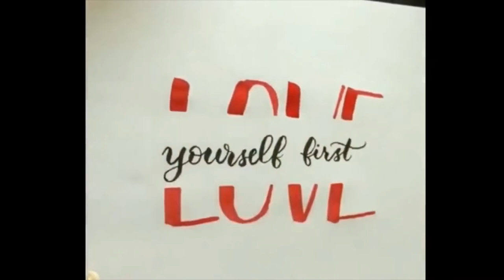ODDLY SATIFYING VIDEO WITH CALMING MUSIC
Thanks for the creative commons videos from where the source of the video was collected from.